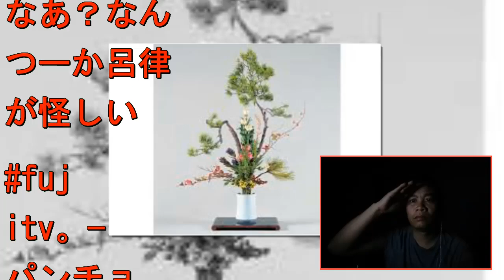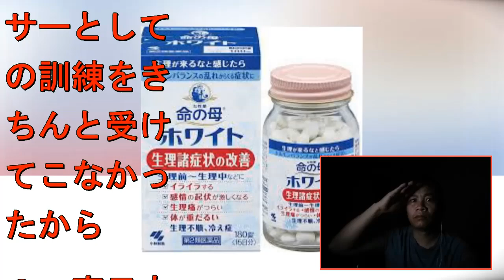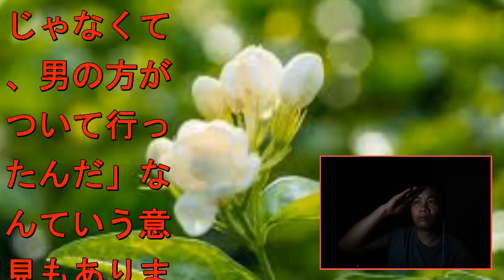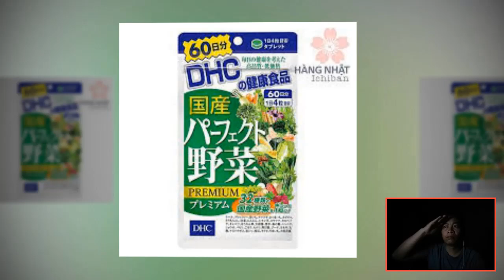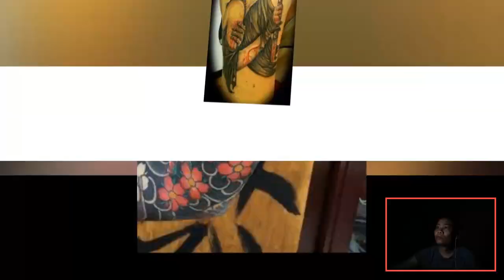安藤優子が死亡事故…安藤優子が65歳でこの世を去った理由や顔面手術を余儀なくされた難病に涙が零れ落ちた…